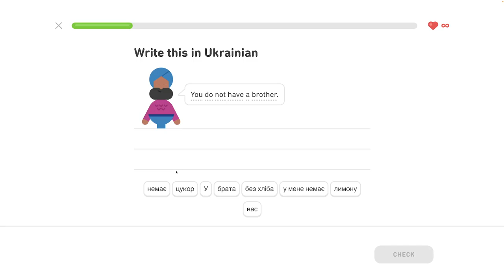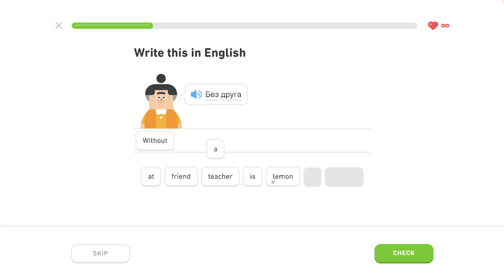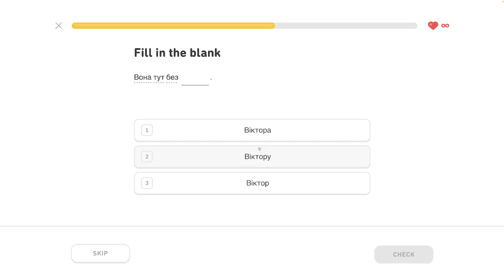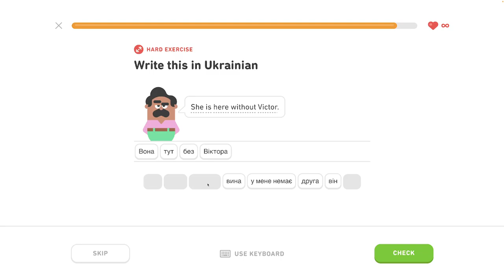🇺🇦 S1, J14 - Rozhovor o jedle 4/5 - Ukrajinsky s Yetim